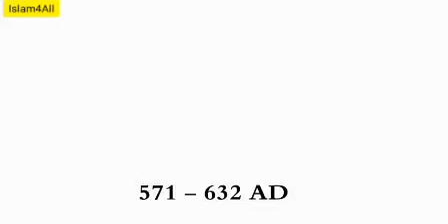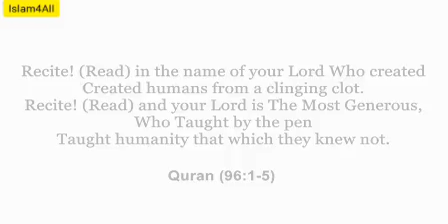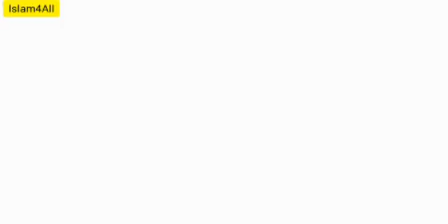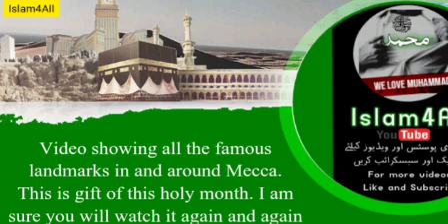Digital topography of Mecca at the time of the Hazrat Muhammad (saws). 3D view.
Digital topography of Mecca at the time of the Hazrat Muhammad (saws). This video showing all the famous landmarks in and around Mecca.